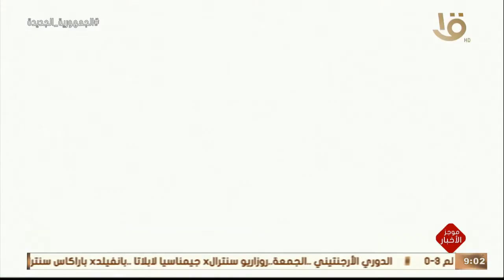موجز التاسعة.. مدبولي: توجيهات بإعداد حزمة من الفرص الاستثمارية للمستثمرين السعوديين